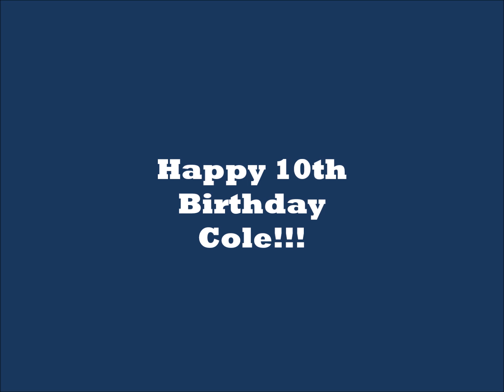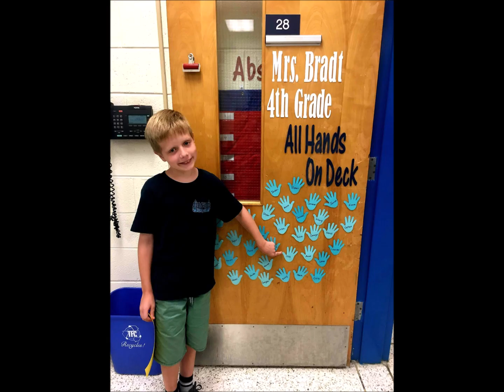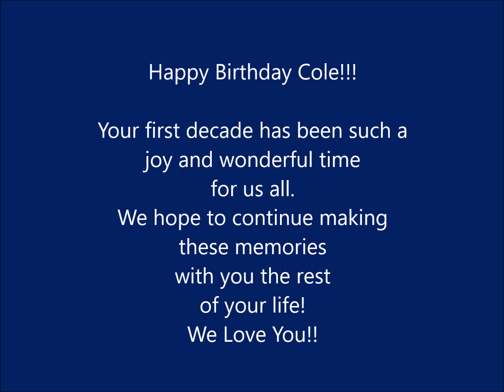Cole's 10th Birthday